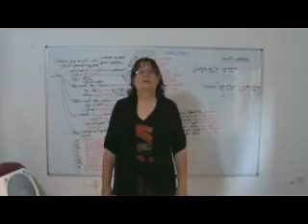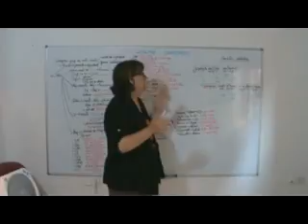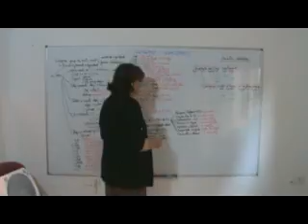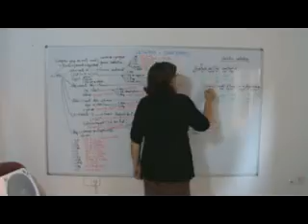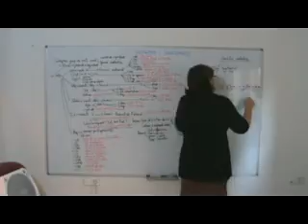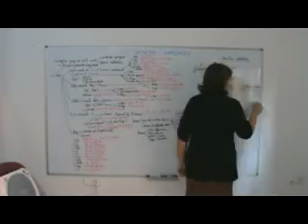SB2b anàlisi sintàctica dels sintagmes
anàlisi sintàctica en forma d'arbre, de tota mena de sintagmes